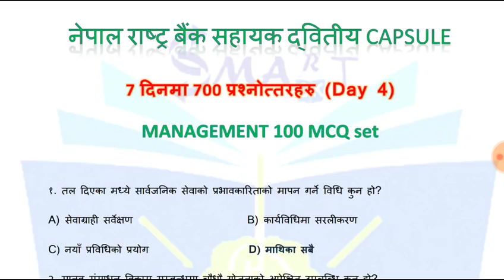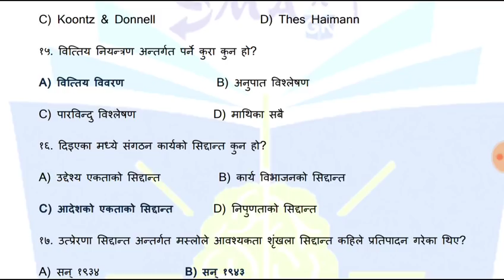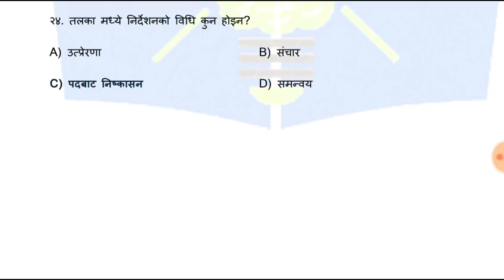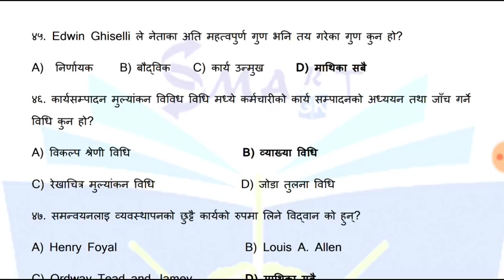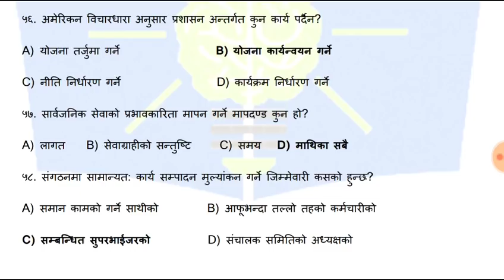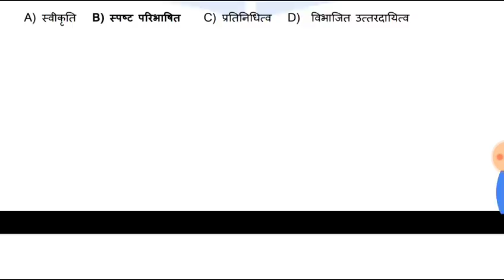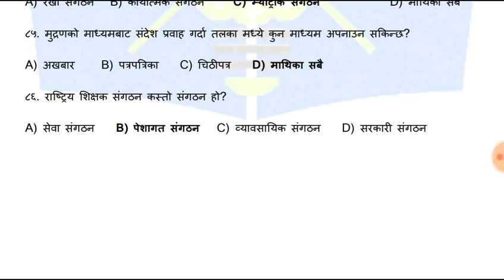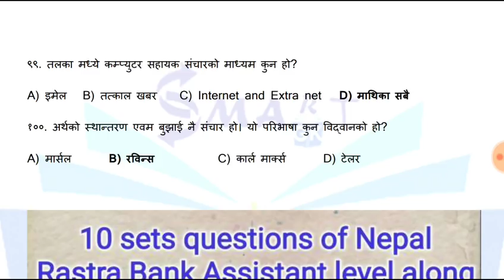नेपाल राष्ट्र बैंक सहायक द्वितीय pretest capsule|#4|700 questions in 7 days|Management MCQ